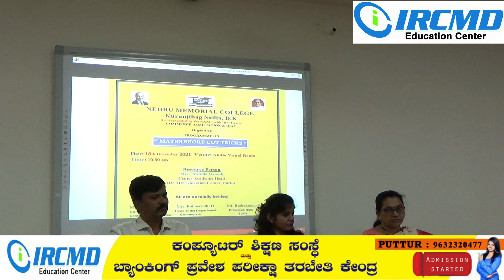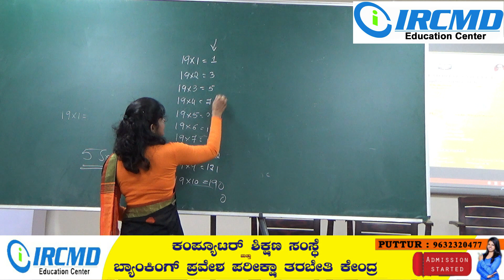Maths Shortcut Tricks and Tips for Competitive Exams I NMC Sullia I By Prafulla Ganesh I NMC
Hi,
"Maths Shortcut Tricks and tips" For competitive Exams training seccion held on 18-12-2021 at Nehru Memorial College Sullia . This Session Is Designed For Those Who Want To Learn Interesting Mathematical Tricks To Speed Up The Calculating. There is more than one way to reach a correct answer in mathematics, specially for UG, PG  Students.
-Nehru Memorial College Sullia-

Mrs . Divya T S
Placement Cell Convener
NMC Sullia

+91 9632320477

IRCMD Education Center
Puttur
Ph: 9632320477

IRCMD Education Center Puttur, youtube channel provide Karnataka state and central government job information on free service to seekers.

IRCMD Education Center Puttur, ಯುಟ್ಯೂಬ್ ಚಾನೆಲ್ ಸ್ಪರ್ಧಾರ್ಥಿಗಳಿಗೆ ಉದ್ಯೋಗದ ಮಾಹಿತಿಯನ್ನು ತಕ್ಷಣವೇ ನೀಡುವ ಜವಬ್ದಾರಿಯುತ ಹೊಣೆಯನ್ನು ಹೊತ್ತಿದೆ. ಉದ್ಯೋಗದ ಮಾಹಿತಿಯ ಜೊತೆಗೆ ಉದ್ಯೋಗ ಮಾರ್ಗದರ್ಶನ, ಉಚಿತ ತರಗತಿಗಳು, ಕೀಉತ್ತರಗಳು, ಪರೀಕ್ಷೆ ದಿನಾಂಕದ ಮಾಹಿತಿ ಮತ್ತು ಯಾವುದೇ ಘಟನಾವಳಿಗಳನ್ನು ನಿಮಗೆ ತಲುಪಿಸುತ್ತದೆ.